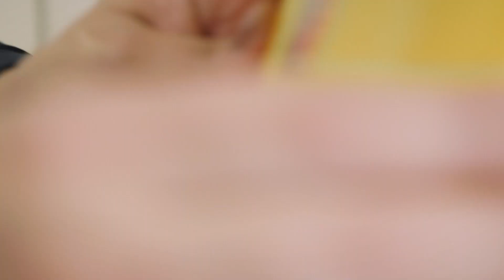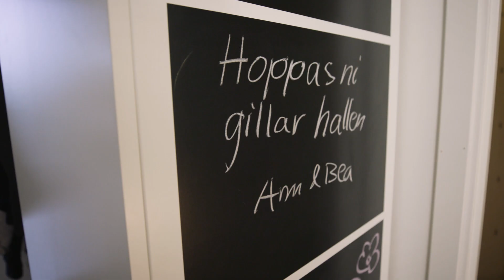Så fixar du hallen med snygg funktion på liten yta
Drömhallen i sikte! IKEAs heminredare ger dig de bästa tipsen och visar hur du skapar ordning på en liten yta med smarta funktioner och genomtänkt förvaring